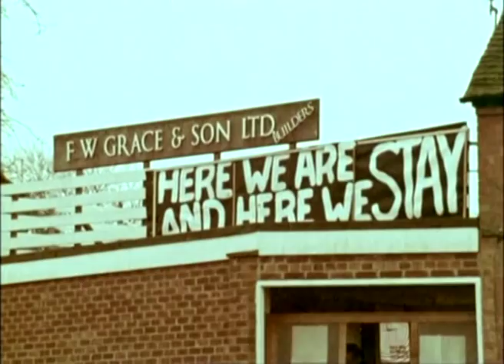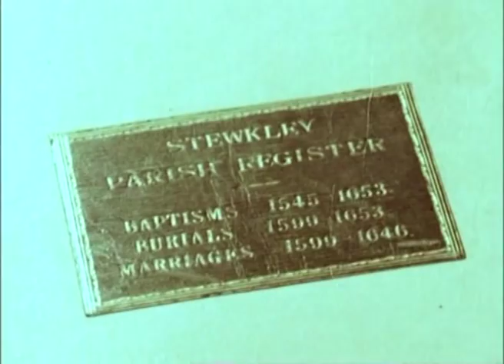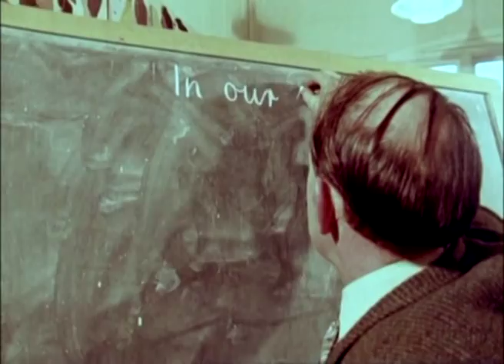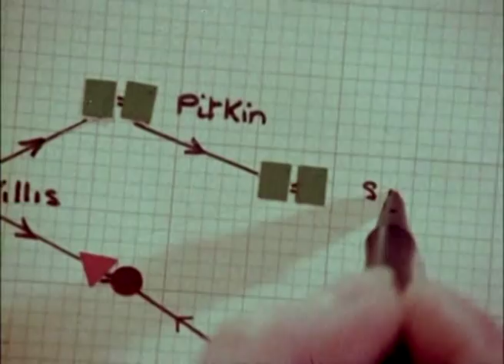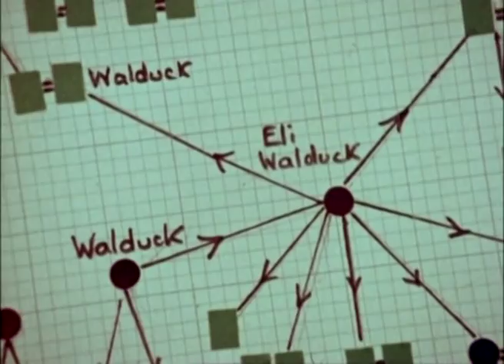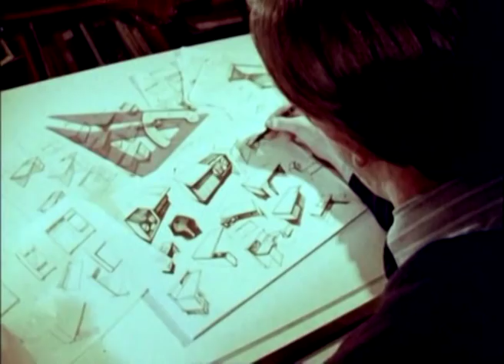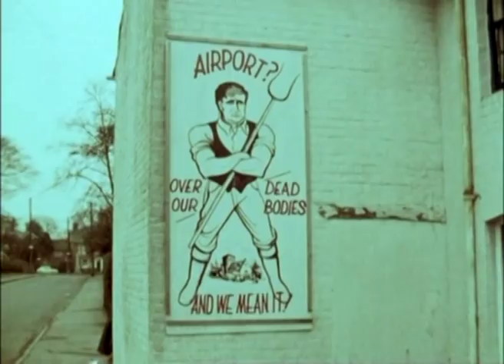1971: The Third Choice, BBC TV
Stewkley, Bucks: It was the final six months of the two and a half year campaign to save the North Bucks villages of Stewkey, Cublington and Soulbury, and the surrounding area, from destruction to make way for what was called London's Third Airport. It was, in fact, being planned as the country's biggest airport. The BBC made a film centred on Stewkley and the neighbouring village of Drayton Parslow which looked at the communities that would be affected, and about the methods by which the area was selected.
The programme was called "The Third Choice" and was made by the BBC's farming unit, being broadcast on March 7, 1971. The presenter was veteran broadcast journalist Rene Cutforth.
This extract from the programme was published as a bonus item in the DVD "Over Our Dead Bodies". Some of the material from it was used in the main feature. It was licensed from the BBC, and was included with the permission of Rene Cutforth's widow, Mrs Sheila Cutforth.
THE STEWKLEY FILM ARCHIVE, 2011